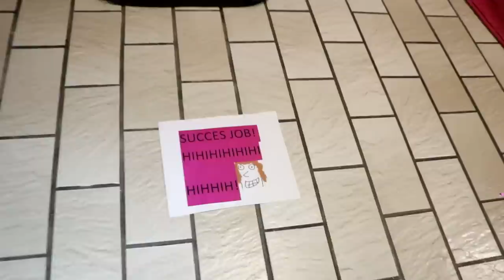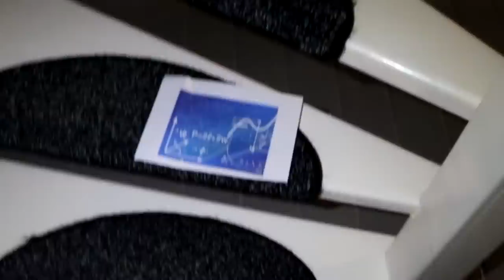ZIJ MAG MIJ 1 NACHT BANG MAKEN! *Schrik Van Mijn Leven*